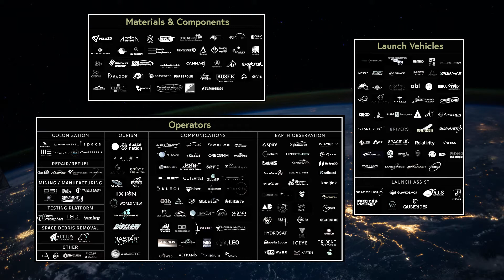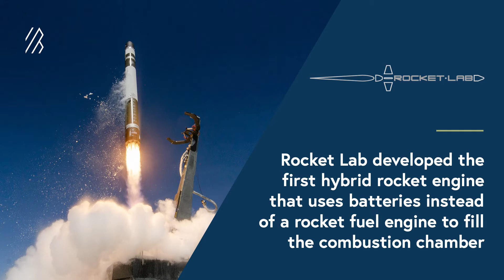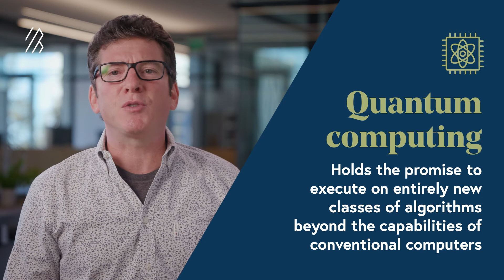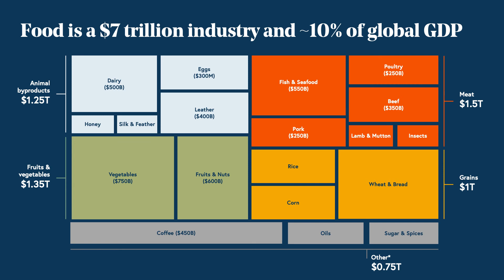The future of Deep Tech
Partners David Cowan and Tess Hatch explore how they're investing in companies that advance the fields of aerospace, quantum computing, and sustainable agriculture.

Bessemer Venture Partners helps entrepreneurs lay strong foundations to build and forge long-standing companies. With more than 135 IPOs and 200 portfolio companies in the enterprise, consumer and healthcare spaces, Bessemer supports founders and CEOs from their early days through every stage of growth. Bessemer’s global portfolio includes Pinterest, Shopify, Twilio, Yelp, LinkedIn, PagerDuty, DocuSign, Wix, Fiverr and Toast and has $9 billion of capital under management. Bessemer has teams of investors and partners located in Tel Aviv, Silicon Valley, San Francisco, New York, London, Boston, Beijing and Bangalore.

Born from innovations in steel more than a century ago, Bessemer’s storied history has afforded its partners the opportunity to celebrate and scrutinize its best investment decisions (see Memos and also learn from its mistakes (see Anti-Portfolio